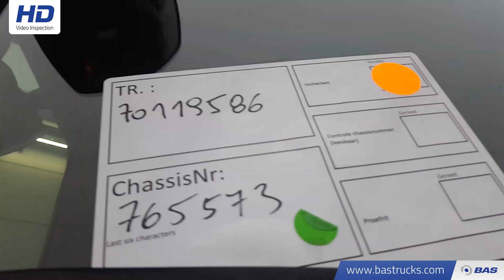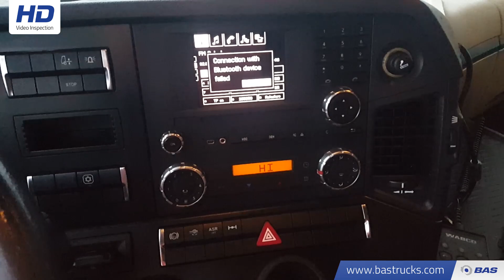70119586 Mercedes Actros 1842 LS